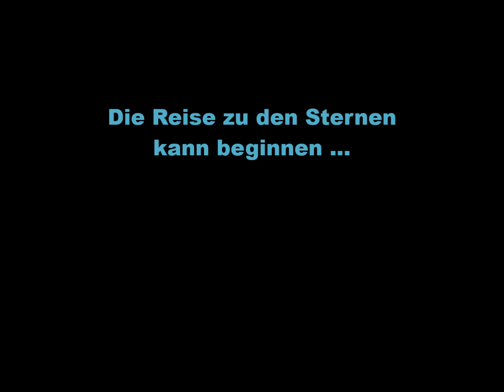HISTORY OF BAAB - Von der Zelle zur Zivilisation Spore 🚀 | Kip Supernova 💙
Von der Zelle zur Zivilisation im Spiel Spore - Ich liebe dieses Spiel ganz einfach, und dieses Video über die Entwicklung des Lebens auf Planet Baab ist meine ganz persönliche Liebeserklärung and dieses Spiel.

Track: Baba Yetu
From the Game: Civilization IV